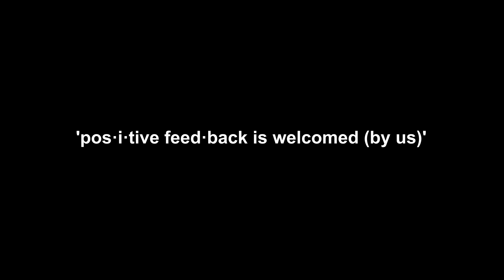Commander on Deck! Squadron Commander Vishax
lOOt-Legion 7.3 Shadows of Argus

Shadows of Argus

You need to combine Smashed Portal Generator with a
Conductive Sheath, an Arc Circuit and a Power Cell,
all items found off the mobs near the Terminus.

Vishax's Portal is at Cord 77.55, 74.75
Using the portal teleports you up to the Terminus.

Commander on Deck!
Use Vishax's Portal.

Kill Squadron Commander